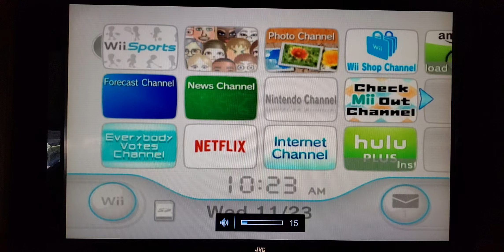Me playing as Adele on Wii Sports Bowling